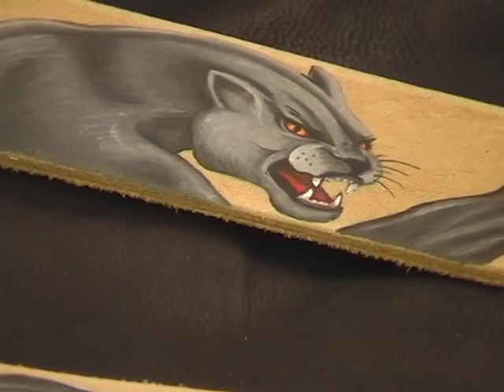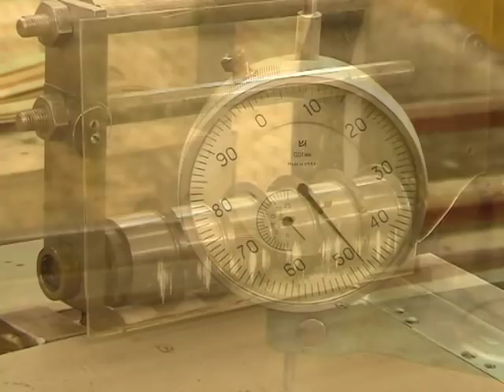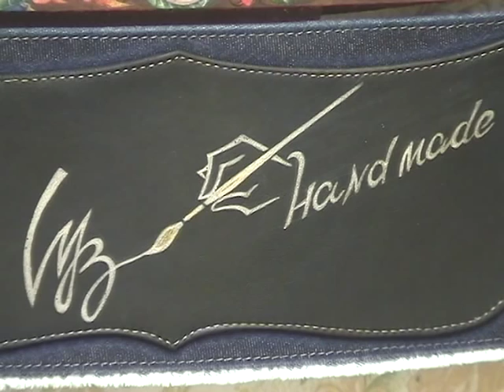Belts handmade 1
We specialize in men's belts, golf belts, western belts, гитарные ремни, dress belts, jeans belts and casual belts. Our customers can now buy quality leather belts directly from us. We have one of the broadest selections available anywhere for men's and women's belts, and all the leather belts are custom-made to order, and available for shipping anywhere in the world.